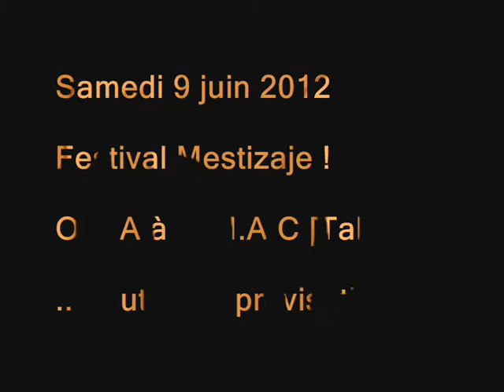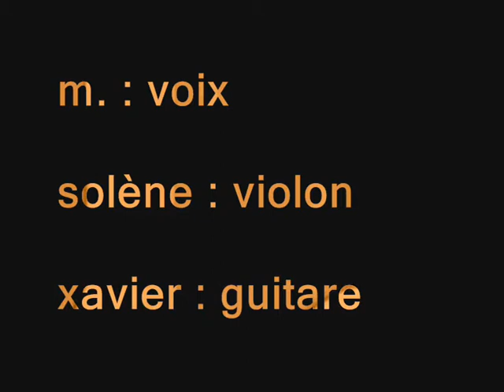"La semaine sanglante" - Clément/O.P.A - Festival Mestizaje ! - Impro6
La rachitique vous présente la 2ème édition du festival MESTIZAJE !
Une quinzaine d'artistes, musiciens, photographes, vidéastes, plasticiens, comédiens, sera rassemblée autour du mélange des cultures, de la rencontre humaine et artistique.
L'idée de cette soirée est de se rappeler que la libre circulation des personnes permet ce mélange culturel enrichissant pour tous.
La semaine sanglante

Sauf des mouchards et des gendarmes,
On ne voit plus par les chemins
Que des vieillards tristes aux larmes,
Des veuves et des orphelins.
Paris suinte la misère,
Les heureux même sont tremblants,
La mode est au conseil de guerre
Et les pavés sont out sanglants.

Oui, mais ...
Ça branle dans le manche.
Ces mauvais jours-là finiront
Et gare à la revanche
Quand tous les pauvres s'y mettront !

Les journaux de l'ex-préfecture,
Les flibustiers, les gens tarés,
Les parvenus par aventure,
Les complaisants, les décorés,
Gens de bourse et de coin de rues,
Amants de filles aux rebuts,
Grouillent comme un tas de verrues
Sur les cadavres des vaincus.

Oui, mais ...
Ça branle dans le manche, etc.

On traque, on enchaîne, on fusille,
Tout ce qu'on ramasse au hasard :
La mère à côté de sa fille,
L'enfant dans les bras du vieillard.
Les châtiments du drapeau rouge
Sont remplacés par la terreur
De tous les chenapans de bouge,
Valets de rois et d'empereurs.

Oui, mais ...

Nous voilà rendus aux jésuites,
Aux Mac-Mahon, aux Dupanloup,
Il va pleuvoir des eaux bénites,
Les troncs vont faire un argent fou
Et Saint-Eustache et l'Opéra
Vont se refaire concurrence
Et le bagne se peuplera.

Oui, mais ...

Demain, les manons, les lorettes,
Et les dames des beaux faubourgs
Porteront sur leurs collerettes
Des chassepots et des tambours.
On mettra tout au tricolore,
Les plats du jour et les rubans,
Pendant que le héros Pandore
Fera fusiller nos enfants.

Oui, mais ...

Demain les gens de la police
Refleuriront sur le trottoir,
Fiers de leurs états de service
Et le pistolet en sautoir.
Sans pain, sans travail et sans armes,
Nous allons être gouvernés
Par des mouchards et des gendarmes,
Des sabre-peuple et des curés.

Oui, mais ...

Le peuple au collier de misère
Sera-t-il toujours rivé ? ...
Jusques à quand les gens de guerre
Tiendront-ils le haut du pavé ? ...
Jusques à quand la sainte clique
Nous croira-t-elle un vil bétail ?...
A quand enfin la République
De la justice et du travail ?...

Oui, mais ...

J.B. Clément - 1871